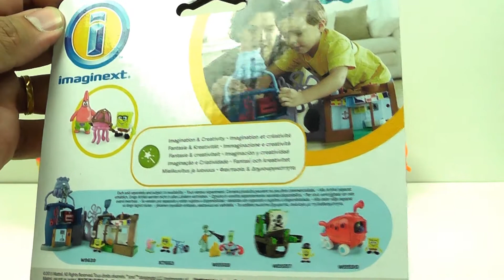SpongeBob SquarePants Patrick PlaySet PlayDoh Scenario Nickelodeon Imaginext FisherPrice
ToyMaker World is unboxing SpongeBob SquarePants Patrick PlaySet Imaginext.